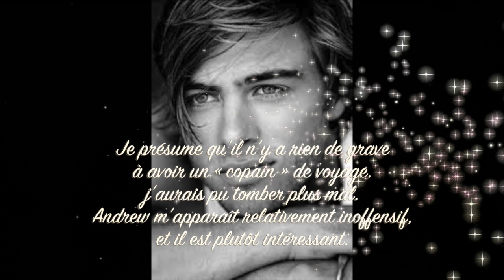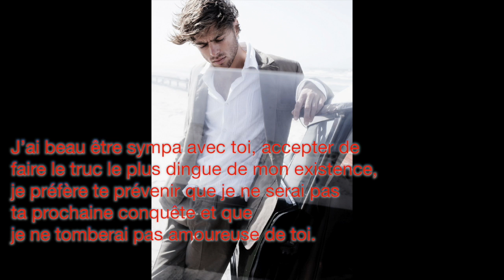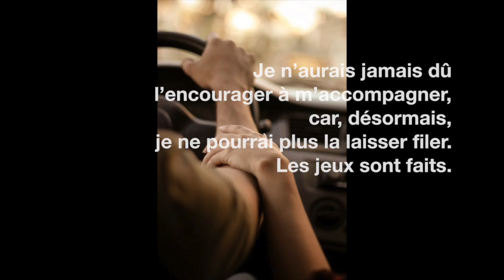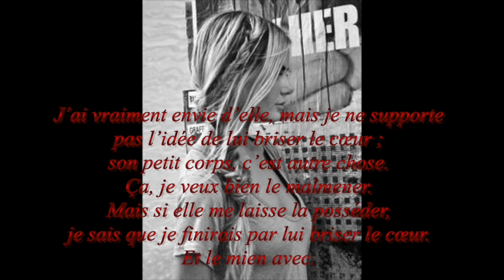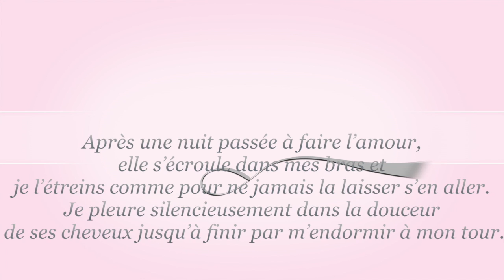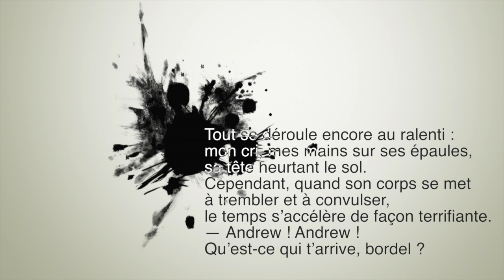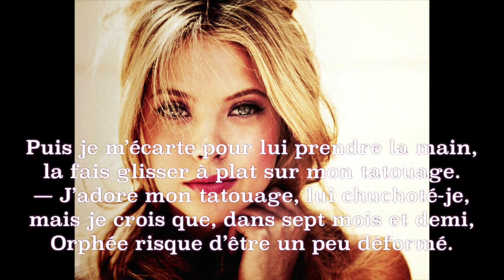Camryn & Andrew - Loin de tout T1 ( The edge of Never )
Video du T1 de la saga de J.A Redmerski centree sur l'histoire d'amour entre Camryn et Andrew Parrish :)

this is just for funC